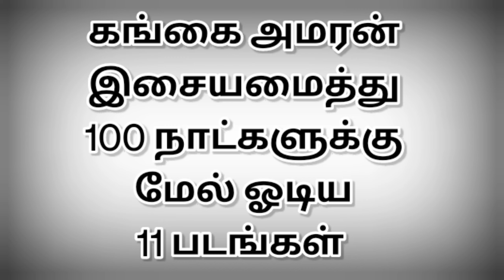கங்கை அமரன் இசையமைத்து 100 நாட்களுக்கு மேல் ஓடிய 11 படங்கள் | @thiraisaral | Akbarsha | 2023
கங்கை அமரன்
இசையமைத்து
100 நாட்களுக்கு
மேல் ஓடிய
11 படங்கள் @thiraisaral